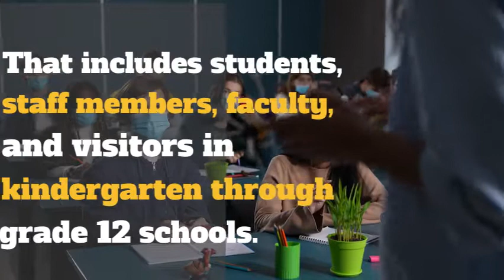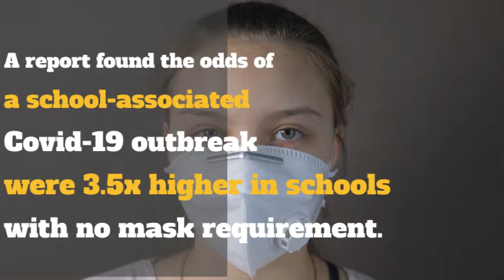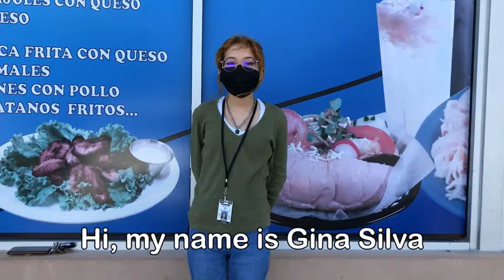SWOOP TV Hispanic H2.10